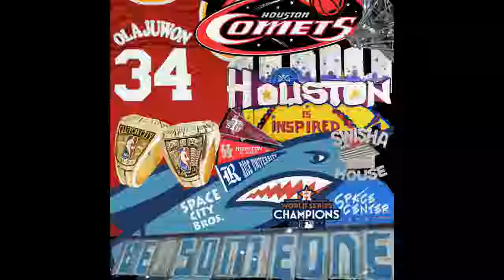Ep. 48 - I Forgot You Love I Spy - Space City Brothers Podcast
In this multiple tangent episode, the Brothers discuss JCVD, Liberty, pajama parties, the biggest movies of their yutes, rant triggers, Usher lyrics, gaming PC's, Helen Keller, Queen, and comedy movie sequels.